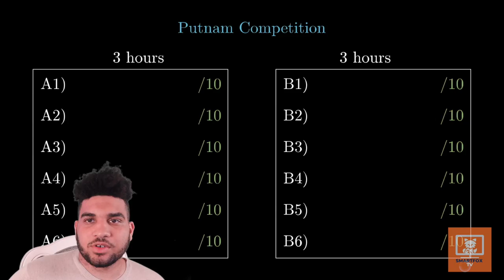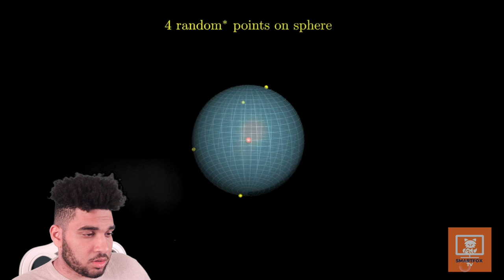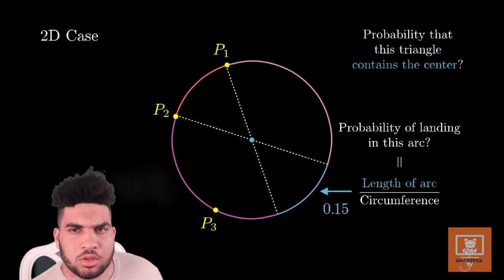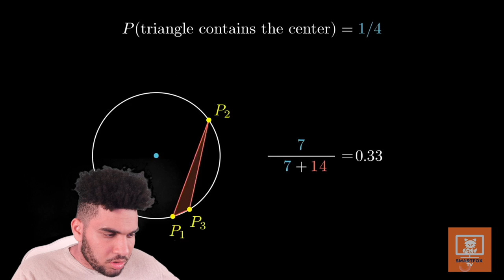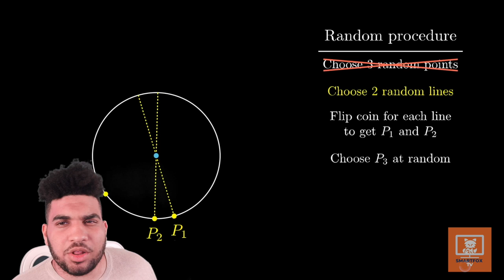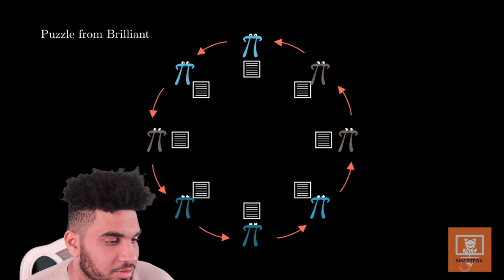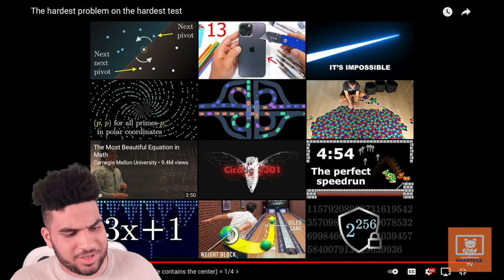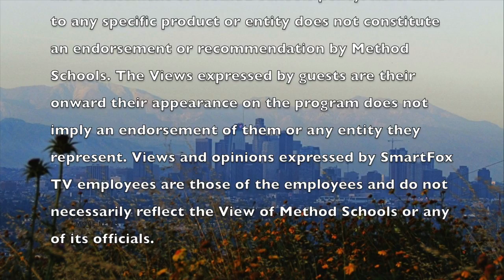SmartFoxTV: "Genius" Reacts to The Hardest Problem on The Hardest Test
Welcome to SmartFoxTV Episode 31
In today's segment, Shane reacts to a new video
Tracy tells some good news